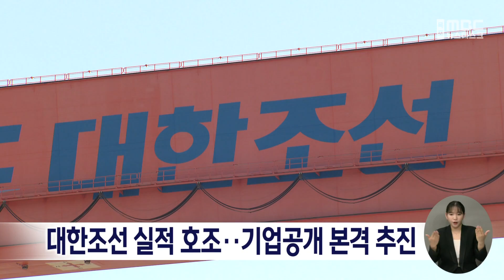대한조선 실적 호조..기업공개 본격 추진[목포MBC 뉴스데스크]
중대형 탱커선박의 주력으로 하는 대한조선이
최근 실적 호조를 기반으로
기업공개 작업에 나섰습니다.

 대한조선은 이달 말까지
상장 주관사 선정과
금감원 지정감사인 신청절차를 마무리하고,
내년 하반기 유가증권 시장 상장을
추진할 예정입니다.

 대한조선은 최근 수주 호황으로
3년분 일감을 보유 하고,
올 상반기 매출 4천6백억원,
영업이익률 12.5%를 기록하는 등
창사이래 가장 좋은 실적을 기록하고 있습니다.